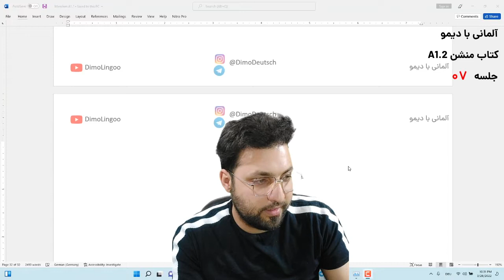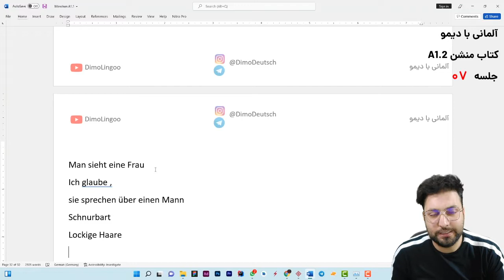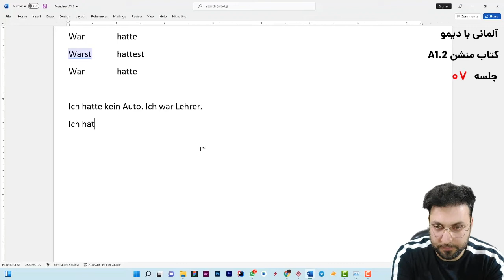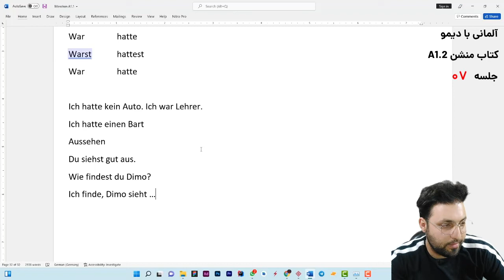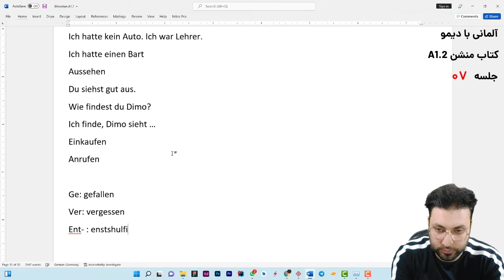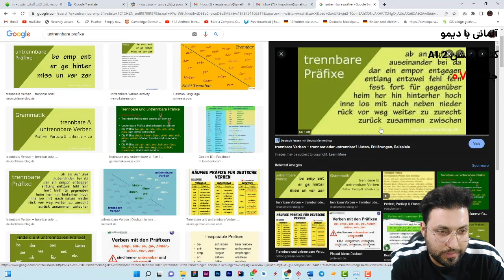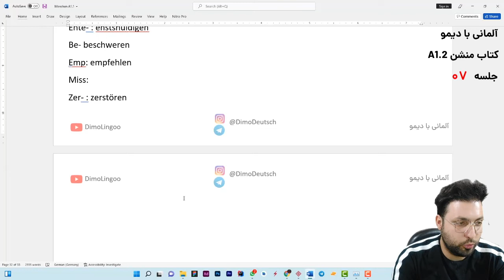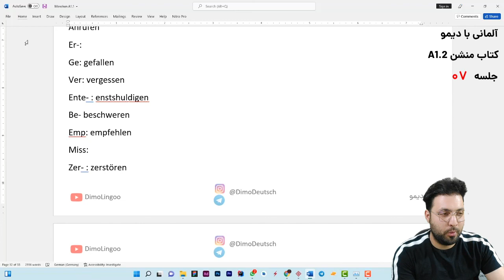۰۷ جلسه - A1.2 - منشن آ ۱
در درس  نوزدهم با
زمان گذشته در زبان آلمانی
مکالمه در زبان آلمانی
آشنا می شویم
پلی لیست منشن آ ۱.۱

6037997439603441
رضا توسلی